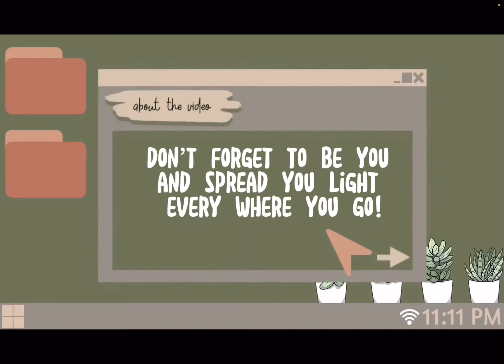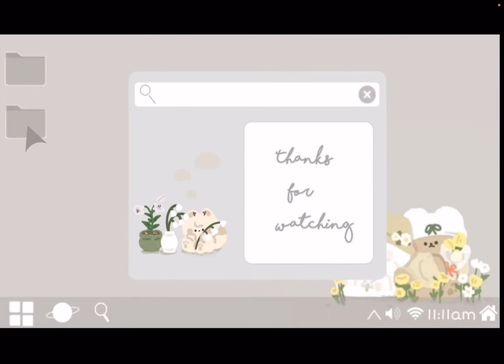My Toca House Tour!tocaboca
Welcome to my house! Enjoy the video!